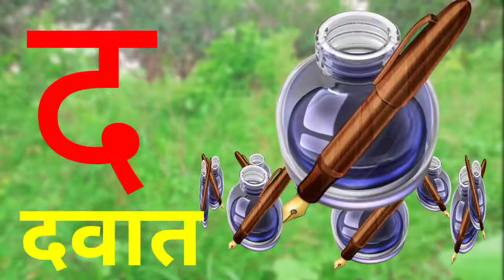📺क से कबूतर, अ से आम ( हिन्दी वर्णमाला) nursery#A_for_apple🍎 b_for_ball abcd alphabet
📺हिन्दी वर्णमाला।। क से कबूतर ll अ से अनार ll अआइई // कखग abc एलएल @B2kids_20M
क से कुत्ता ( ka se kuta) कखगअआइई // हिन्दी_वर्णमाला स्वर व्यंजन // abcd alphabet nursery rhymes
क से कबूतर, कखग हिन्दी_वर्णमाला // अ से अनार // abcd, abcd_alphabet // nursery_rhymes // a for apple
ट से टमाटर // कखग, हिन्दी_वर्णमाला // अआइई // abcd, a for apple 🍎 // alphabet
क से कबूतर, ख से खरगोश ( कखग हिन्दी वर्णमाला) अआइई // abcd, a for apple 🍎// b for ball // alphabet
क से कबूतर ll अ से अनार // हिन्दी_वर्णमाला// कखग // अआइई //ABCD a for apple // alphabet
क से कबूतर // अ से अनार // कखग // अआइई (हिन्दी वर्णमाला) ll abcd, a for apple 🍎 // b for ball

abcd // a for apple 🍎// b for ball// alphabet // क_से_कबूतर// अ से अनार ( कखग )
a for apple, b for ball, abcd, abcd_alphabet, क_से_कबूतर, ख से खरगोश, अ से अनार (कखग, अ आ इ)

A for apple, b for ball, abcd, ancd alphabet, क से कबूतर, अ से आम ( हिन्दी वर्णमाला) nursery
A_for_apple, b_for_ball abcd alphabet ( अ से अनार, आ से आम, क से कबूतर, ख से खरगोश) वर्णमाला

क से कबूतर, अ से अनार, आ से आम हिन्दी वर्णमाला )) a for apple 🍎( abcd, abcd English learn)
alphabet,number song,abcd,a for apple,b for ball,nursery rhymes,अआइ,कखग,हिंदी वर्णमाला,हिंदी स्वरव्यंजन,अ से अनार,क से कबूतर
a_for_apple // b for ball ( अ_से_अनार, आ_से_आम) abcd, abcd_alphabet English।।

अ से अनार,  आ से आम, क से कबूतर, a for apple 🍎, b for ball, ancd alphabet

. च से चमच
. य र ल व श ष स ह क्ष त्र ज्ञ ll

अ आ इ ई ऊ ऊ ऋ ए ऐ ओ औ अं अ:।